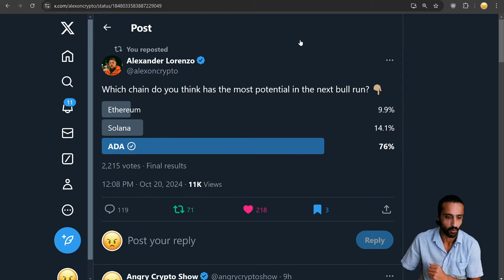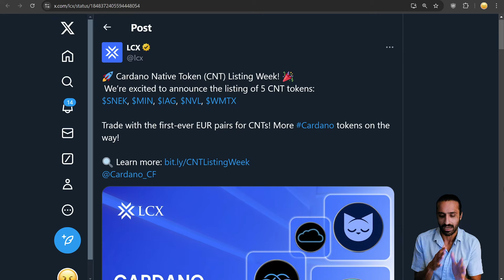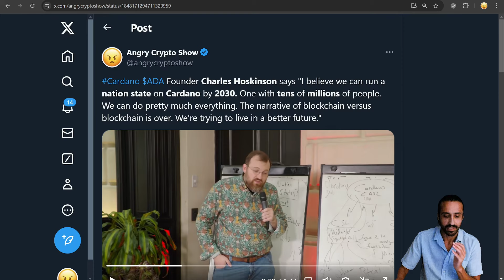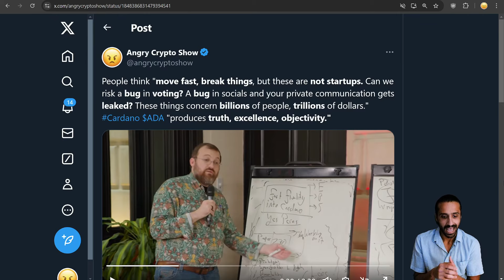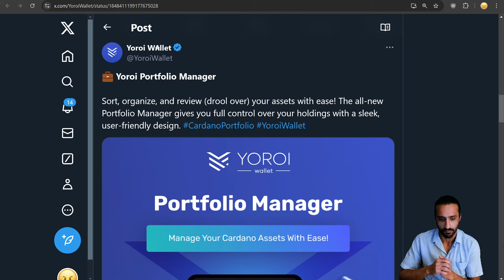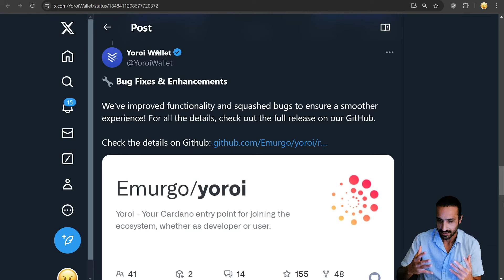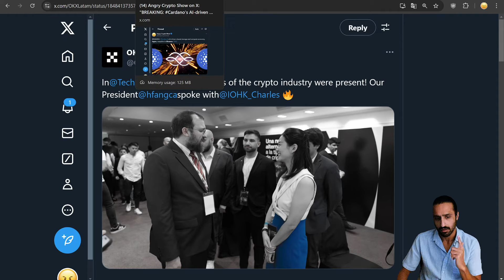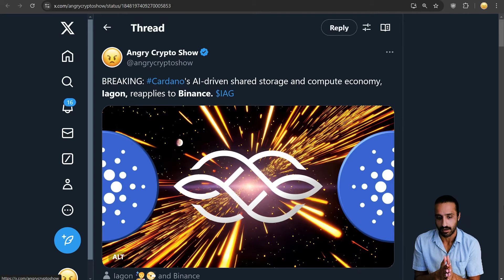Charles: "Cardano Can Run A Nation State By 2030." Angry Crypto Reacts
Angry Crypto Show React / Review to exciting Cardano ADA / $ADA news. Crypto entrepreneur and Venture Capitalist Alexander Lorenzo asks "which chain do you think has the most potential in the next bull run?" Cardano secures over 76% votes, surpassing Ethereum and Solana. President of OKX Exchange met with Charles Hoskinson at Tech Forum Argentina! Charles also met with Avalanche, ICP, KIP, and many others alongside the President of Argentina. Yoroi Wallet to integrate Bring, earning users up to 10% $ADA cashback, simply by using a credit card or any other payment method at over 775 global retailers. Regulated LCX Exchange lists Iagon $IAG, Minswap $MIN, Nuvola $NVL, Snek $SNEK, and World Mobile Token $WMTX. "Trade with the first-ever EUR pairs for CNTs!" AI-driven shared storage and compute economy, Iagon, reapplies to Binance. Charles Hoskinson says "I believe we can run a nation state on Cardano by 2030. One with tens of millions of people. We can do pretty much everything. The narrative of blockchain versus blockchain is over. We're trying to live in a better future." Charles added that Cardano "publications are open-source, peer-reviewed, patent-free, decentralized. $ADA's working with people in Polkadot, Algorand, we just met with Avalanche. An alliance with Hedera Hashgraph, Ripple, and others, to make blockchain more usable, interoperable, cheaper, safer." People often have this paradigm of "move fast, break things, but these are not startups. Can we risk a bug in voting? A bug in socials and your private communication gets leaked? These things concern billions of people, trillions of dollars." Cardano "produces truth, excellence, objectivity." Prominent bridge Wanchain says "since the Convert n' Burn release, 10% of the collected bridge fees have been consistently burned. To date, approximately 234,000 $WAN has been burned, and soon you'll be able to watch the burn rate in real time. VESPR Wallet introduces release 3.9.3, Swift Flow, with "Instant Transfers between VESPR users, Transaction Chaining on all devices in parallel, Enhanced Ledger & Keystone Support, and Fixed some Android navigation issues." Yoroi Wallet also drops version 5, with mobile dapp explorer for NFTs and DeFi, Portfolio Manager, Dark Mode, Network Selection and Deep Links, and finally, Bug Fixes and Enhancements! Finally, let's talk about hype going into Cardano Summit in Dubai, price prediction for Cardano, and indicators to keep an eye on including BTC.D and Bitcoin Global Search, as indicators for when Altcoin Season will begin. I think $ADA can easily surpass its previous all-time-high, with a $3 to $7 target, at a minimum of Q1 or Q2 of 2025. I think Compliance is the leading narrative this bullrun, and Cardano is at the helm, with CZ saying in April "compliance is super important," Binance CEO Richard Teng echoing the same regarding maturity, compliance, regulation, and Ripple CEO, against the SEC, and part of the DeRec alliance alongside IOG as Final Founding Members. FUD is also another good metric to observe, as it usually will maximize before Altseason begins. What's your price prediction and timing for $ADA? Will Binance list a bunch of CNTs like Snek and others?